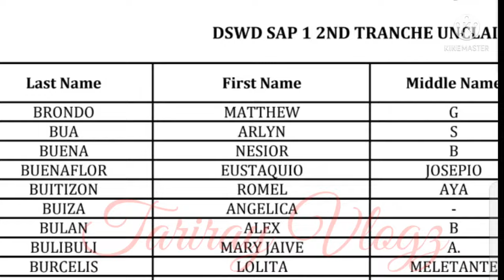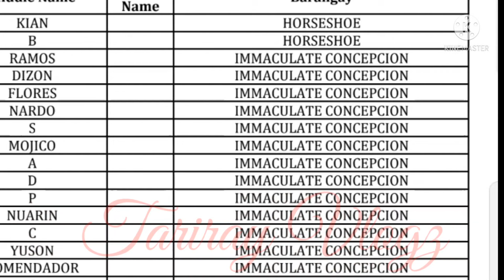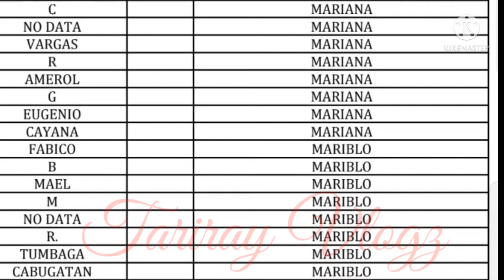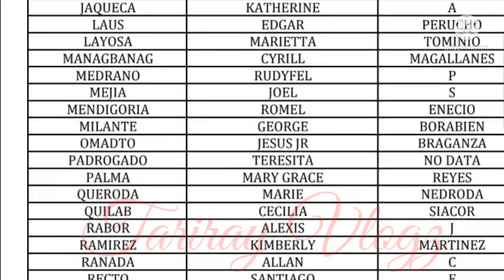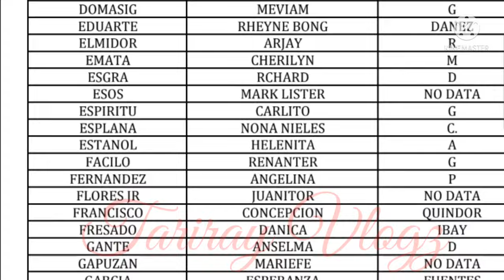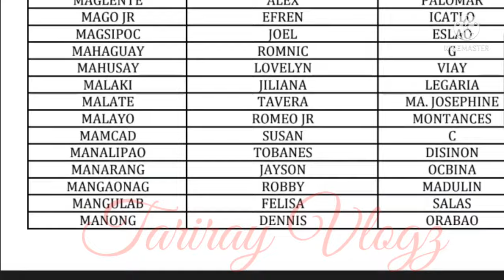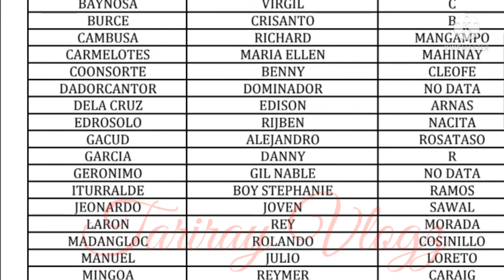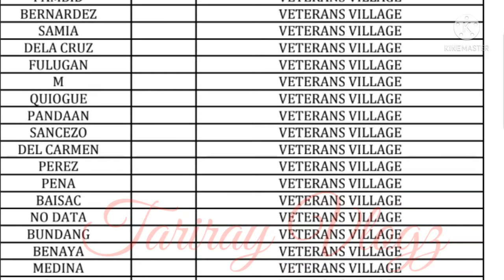2ndBatch; SAP1-2ND TRANCHE UNCLAIMED MASTERLIST WAITLISTED BENEFICIARIES MANUAL PAY OUT